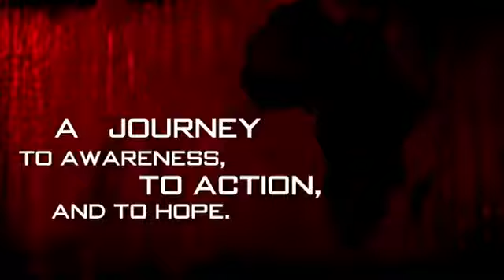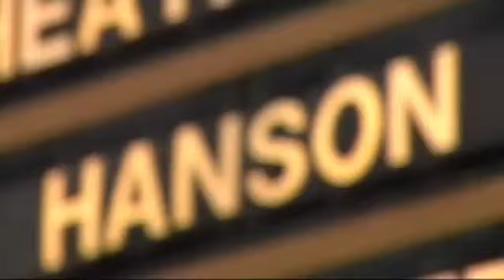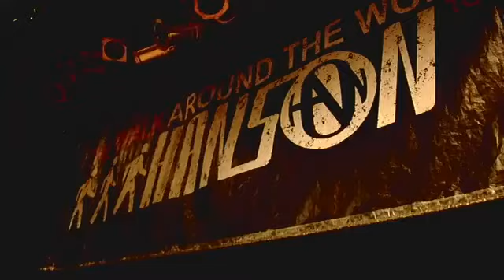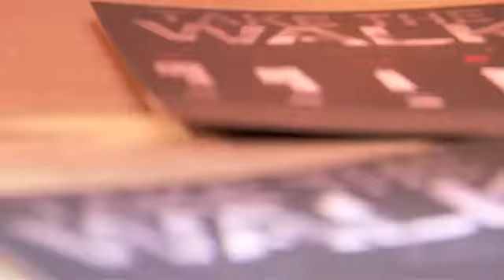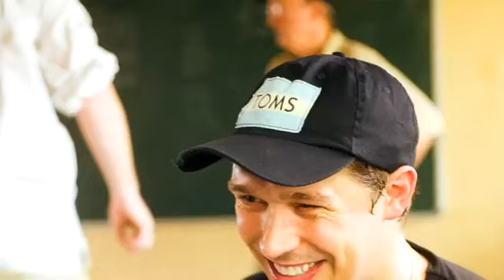Hanson - ONE Campaign For South Africa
The Walk Tour

Uploaded by: hansonindonesia.net